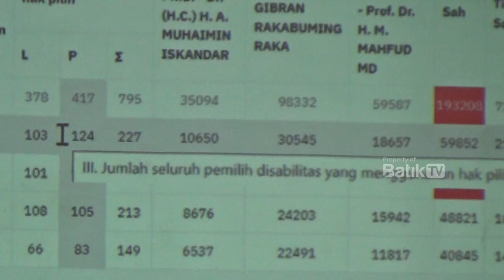KPU KOTA PEKALONGAN LAKUKAN REKAPITULASI PEMILU 2024 TINGKAT KOTA